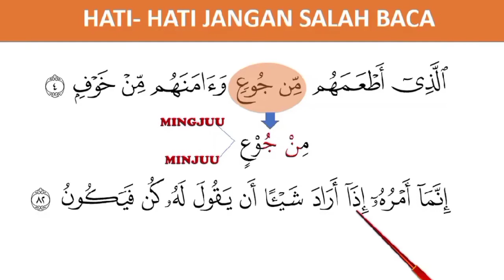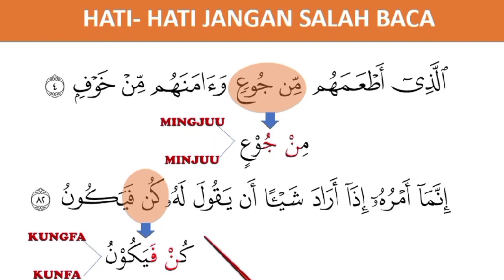BELAJAR NGAJI MEMPERBAIKI BACAAN IKHFA' YANG SERING SALAH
Memperbaiki bacaan ikhfa surat Al Ma'un dan surat Yasin.
memperhatikan bunyi bacaan ikhfa ausath, semoga bermanfaat.
jika menemukan kesalahan tulis di kolom komentar.

Terimakasih

cara membaca surah an nasr dengan benar
cara cepat bisa membaca al quran
cara memperbaiki bacaan al quran
belajar memperbaiki bacaan al quran
pentingnya memperbaiki bacaan al quran
memperbaiki bacaan al quran
belajar tajwid makhraj huruf
juz 30,al ala surah
surat al ashr
tajwid al quran
surat al ashraf
tahsin dan tajwid